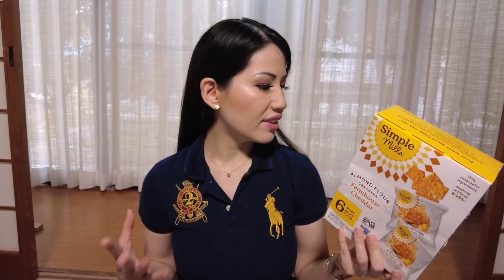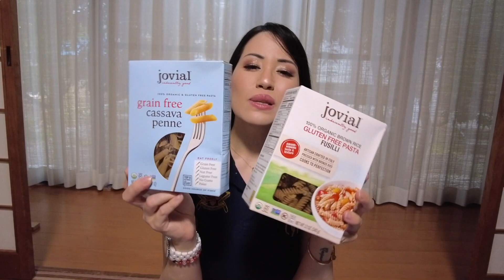[Ticia eo Japão]COMPRINHAS NO iHerb | ALIMENTAÇÃO SAUDÁVEL:Provando Produtos Gluten-Free/Sugar-Free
Vamos interagir no Telegram? assim vcs vão ficar sabendo de tudo em primeira mão

Muito obrigada pela presença e espero muito que gostem do video

♥️ E NÃO SE ESQUEÇA DE DEIXAR O SEU GOSTEI,

UM POUCO SOBRE MIM:
Me chamo Letícia,mas podem me chamar de Ticia
Sou brasileira e quarta geração, moro no Japão a muitos anos (que ate perdi as contas rsrs) sempre indo e voltando
Mãe de dois Príncipes Lindos, Caique de 10 anos e Ren de 2 anos
Casada com Japonês, Shou
Meu marido é Monge e moramos no Templo
Decidi enfrentar a timidez e fazer 2 coisas que adoro: Gravar Videos e Conseguir Novas Amizades!; espero poder contar com o apoio de vocês!
Gravei com muito Carinho e Espero que gostem
Muito Obrigada pela Presença Amigas e Amigos!

Me seguem na rede sociais.

Muito obrigada 🙏🙇‍♀️😘 ありがとうございました🙏🙇‍♀️😘 Beijos com muito carinho ❤️